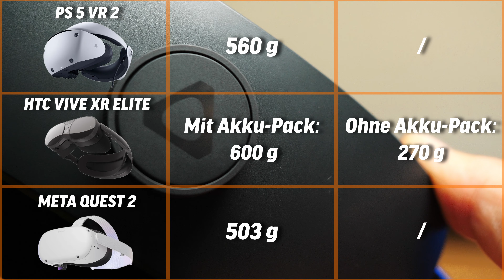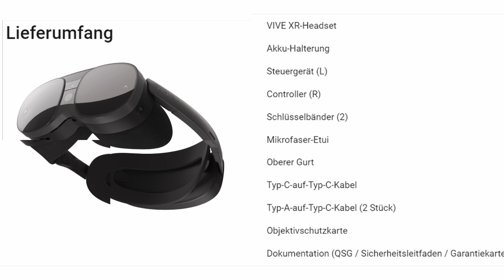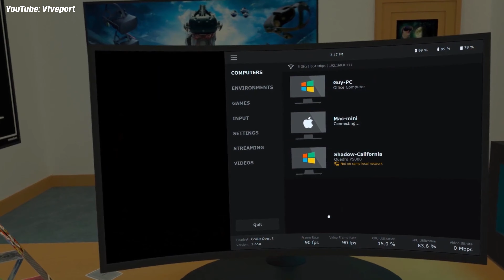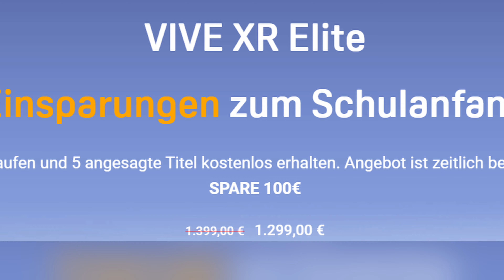HTC Vive XR Elite im Test - Ich habe Fragen!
Die HTC Vive XR Elite ist eine Möglichkeit, wie die Zukunft von VR/AR/ MR funktionieren kann. So ganz am Ziel angekommen, sind wir aber noch nicht.

Außerdem konnte sich unserer Kameramann/ Ton-Techniker/ Beleuchter Denis während der Aufnahme nicht zurückhalten. Was sagt ihr zu dieser Art von Video? Wollt ihr mehr davon sehen?